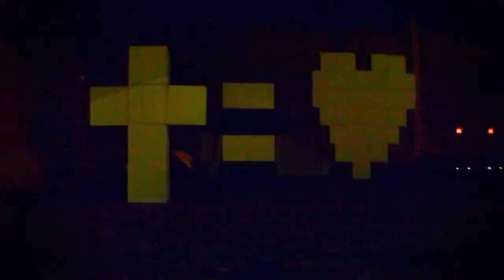Video Inicio Culto De Niños "Escuelita De Verano"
Video Con El Cual Se Inicio el Culto Cúlmine De La "Escuelita De Verano" Realizado Por Los Niños De EECH KIDS De Eech Valle Colcura